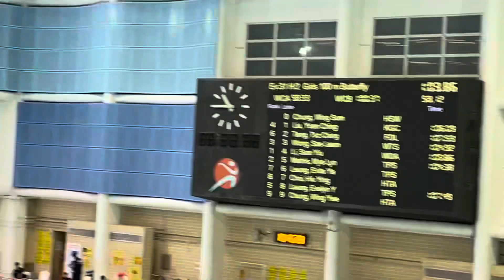黃詩嵐香港長池錦標賽13至14歲組100蝶第3線2023-10-7